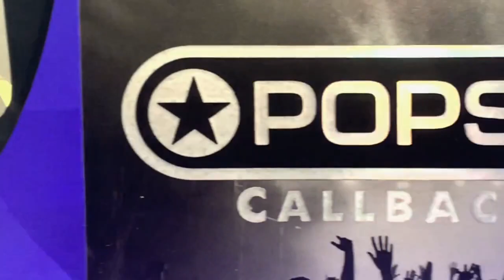Popstars!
Popstars not only sing LOUD but print LOUD too! Check out these incredible "Call Back Passes” that shine like Pop-stars! See what we did there😏

These eye-catching passes are CMYK printed over sliver laminate and then 3D Digitally Overglossed to give it that foiled look!